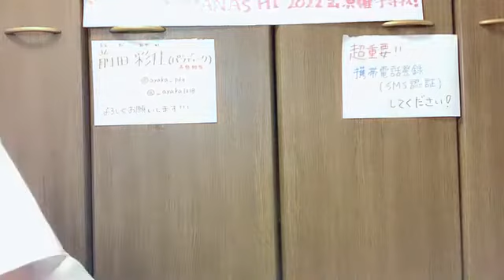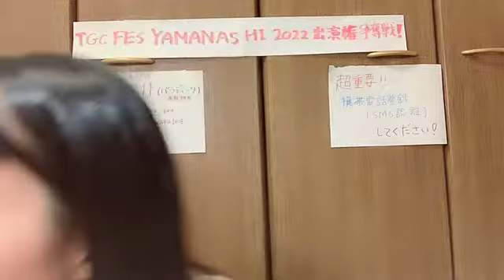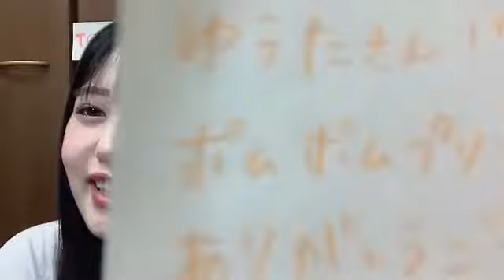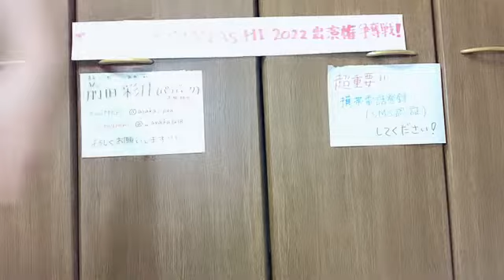2022年09月30日 12時01分00秒 前田彩佳です